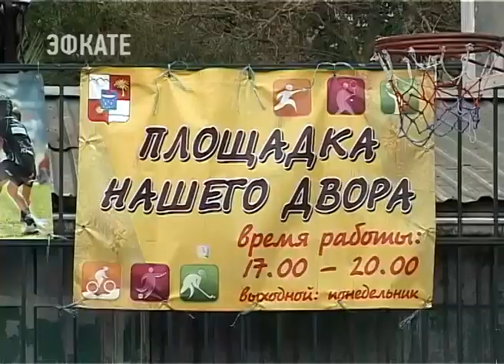В Сочи 46 водителей "САХа" поймали с "левым" мусором. Новости Эфкате Сочи